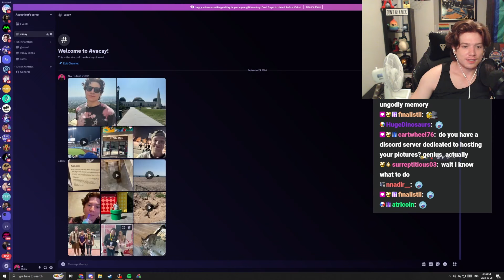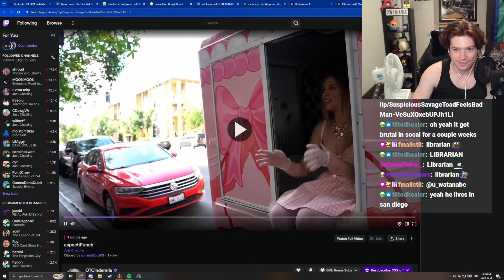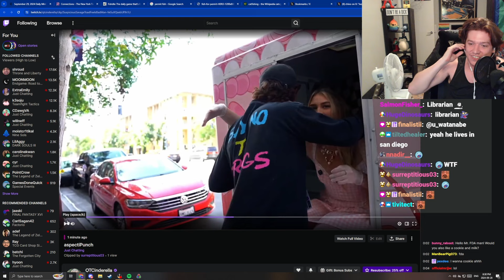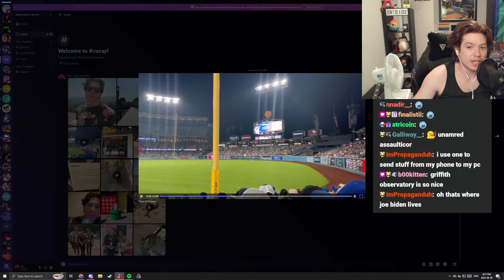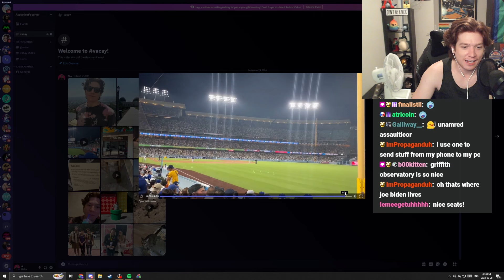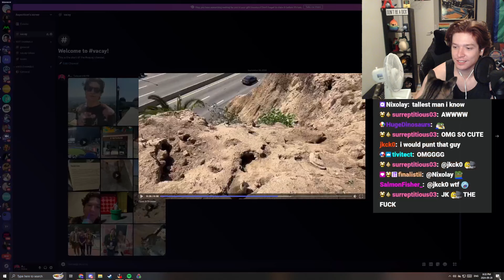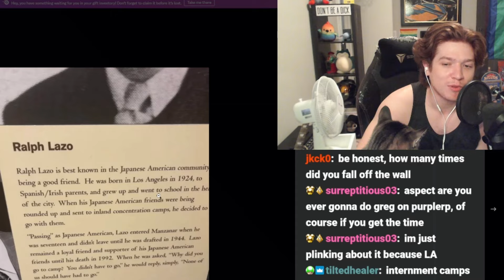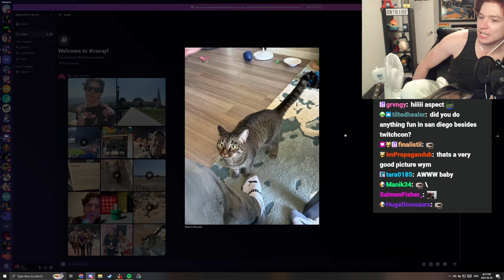Aspecticor Hit @QTCinderella at Twitchcon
classic misogynisticor

thumbnail and edited by @realjames5istaken